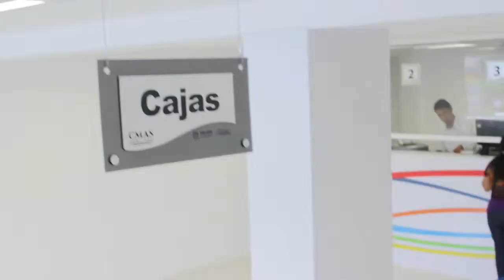Centro Administrativo Municipal (CAM) de Xalapa